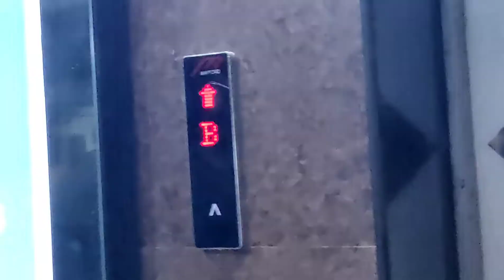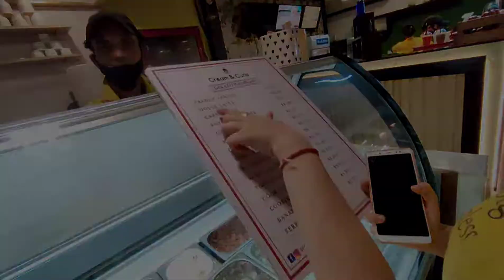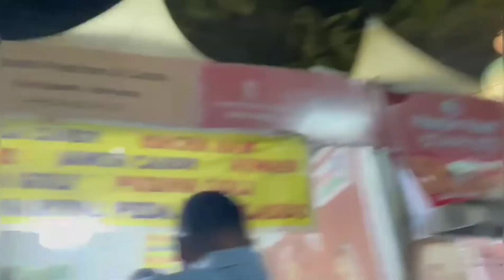After exam full masti in Guwahati 🤗🤩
New video coming soon ❤️ love you all ❤️